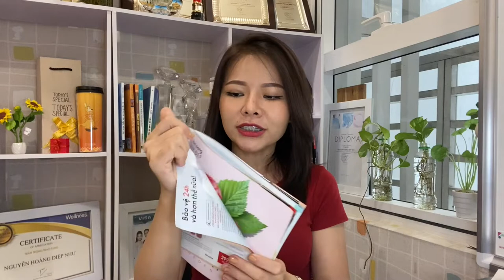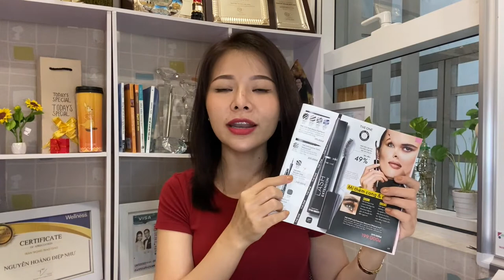CÁC BƯỚC TRANG ĐIỂM - SP GIẢM GIÁ TRONG T5/2022 ORIFLAME